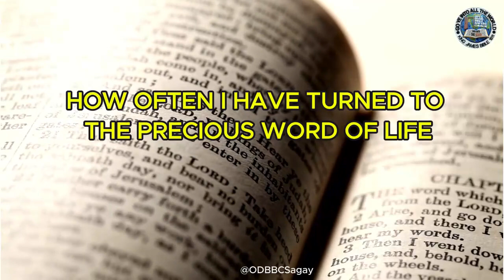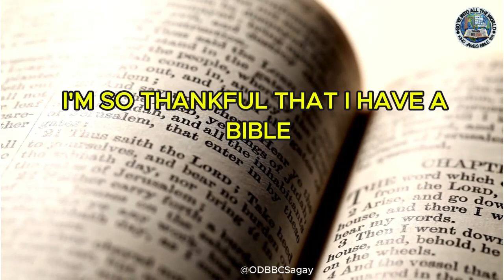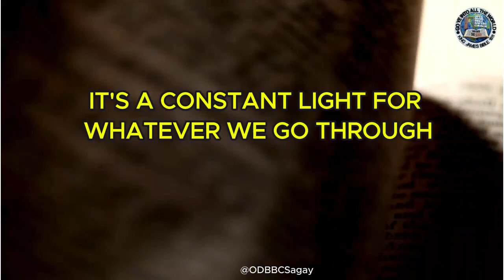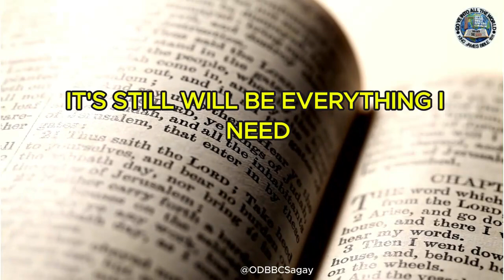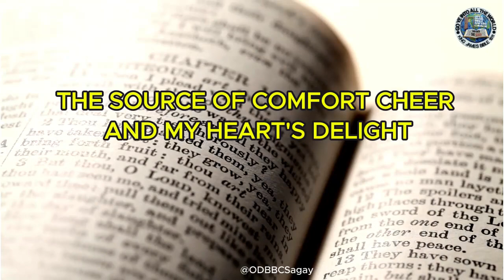I have a Bible (with Lyrics)